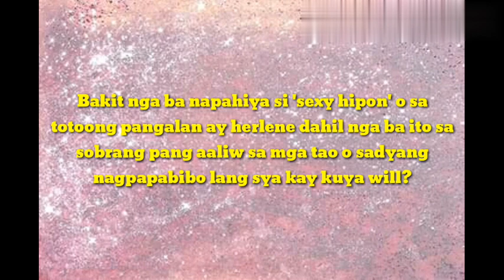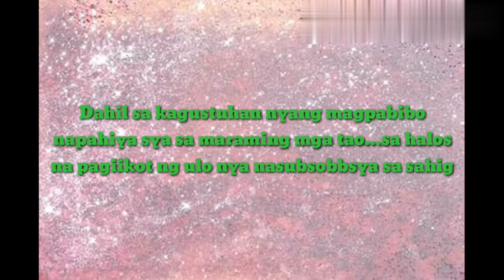Wowowin:Sexy hipon herlene napahiya sa maraming tao dahil sa sobrang pagpapabibo kay kuya will